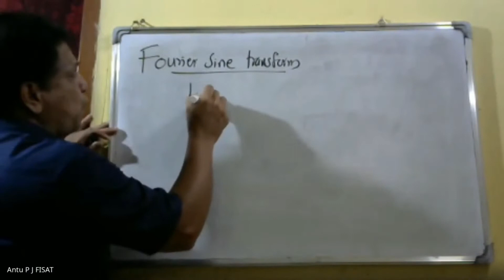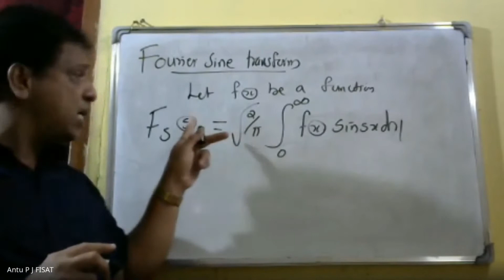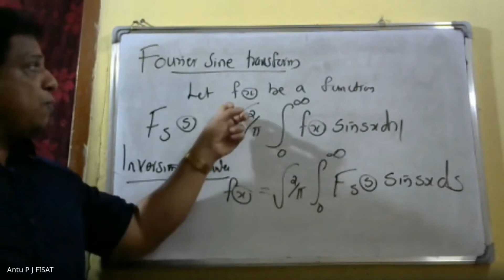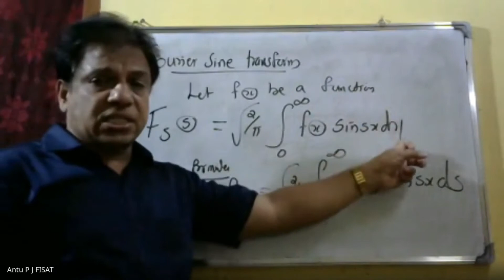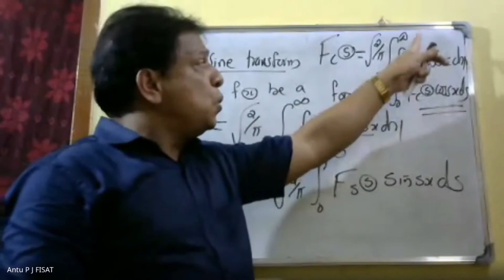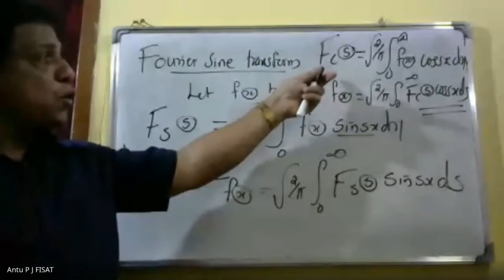FOURIER TRANSFORM |MODULE 5 |PART 7 |MAT 102|2019 SCHEME|BTECH KTU|ENGINEERING MATHEMATICSI S2I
This video lecture of Fourier integral representation ,   Fourier Cosine and Sine integrals and transforms  Complex Fourier integral representation, Fourier transform and its inverse transforms, basic properties Fourier transform of derivatives, Convolution theorem